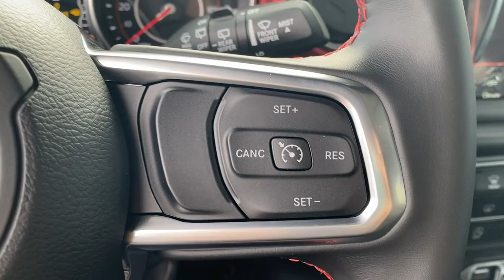2022 JEEP Wrangler Los Angeles, Beverly Hills, Santa Monica, Van Nuys, Culver City, LA A233391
New 2022 JEEP Wrangler available in Los Angeles, California at Los Angeles CDJR. Servicinng the Beverly Hills, Santa Monica, Van Nuys, Culver City, CA area.